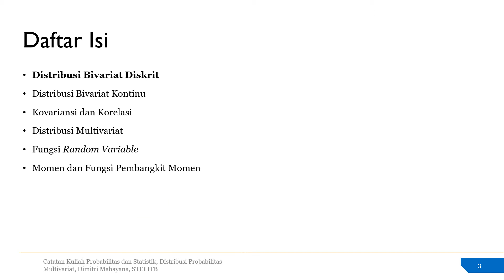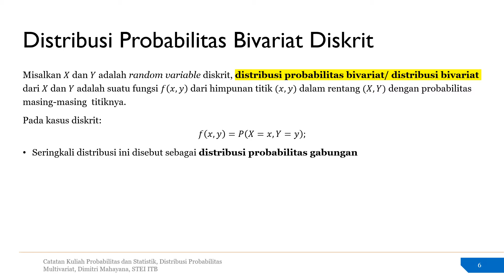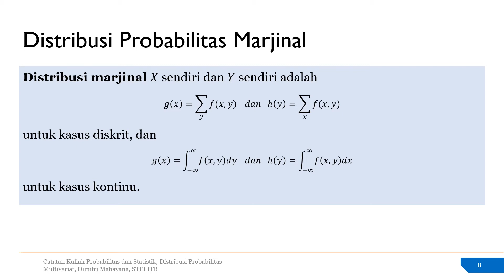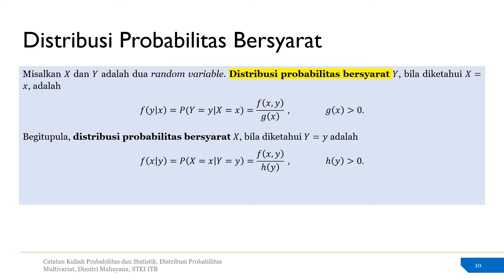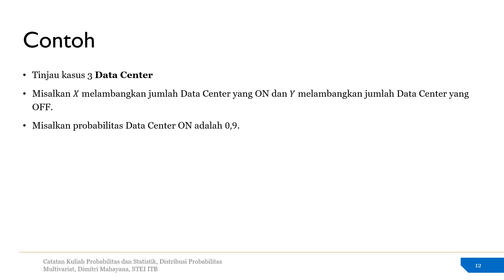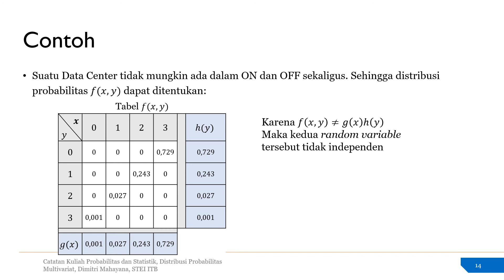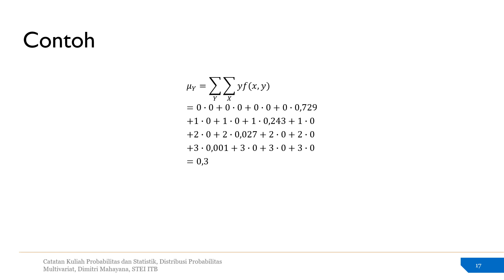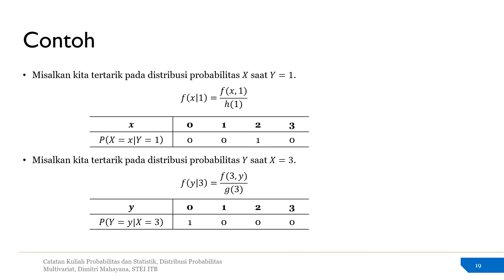Probabilitas dan Statistik: 7.1 Distribusi Bivariat Diskrit